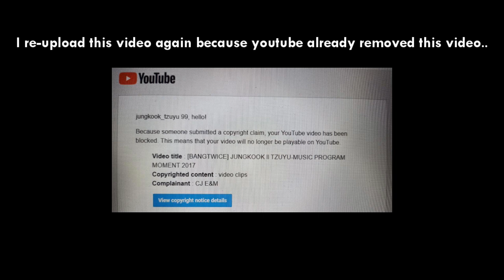[BANGTWICE] JUNGKOOK ll TZUYU - MUSIC PROGRAM MOMENT 2017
JUST FOR TZUKOOK SHIPPER!